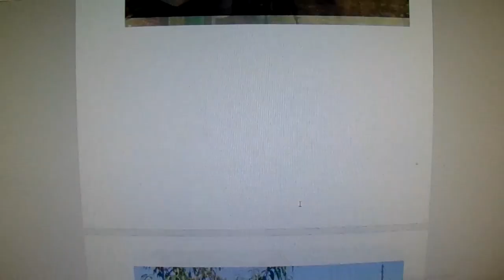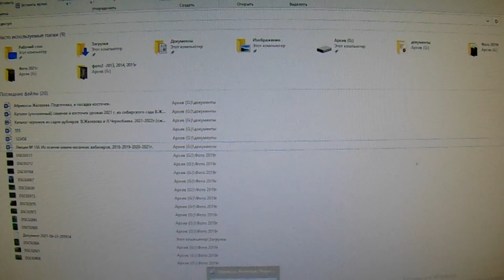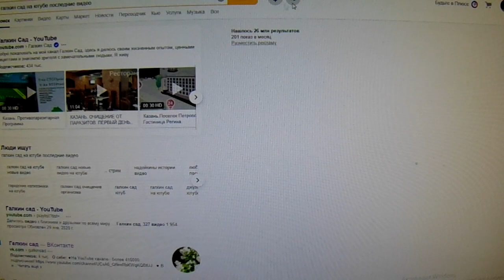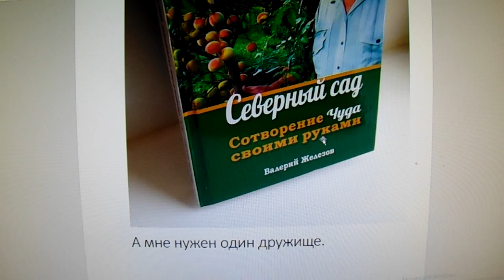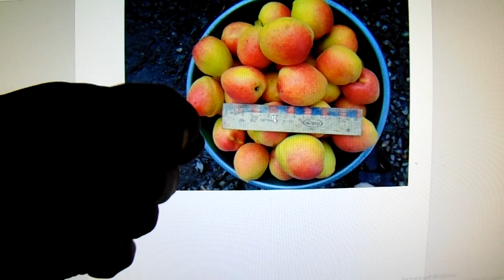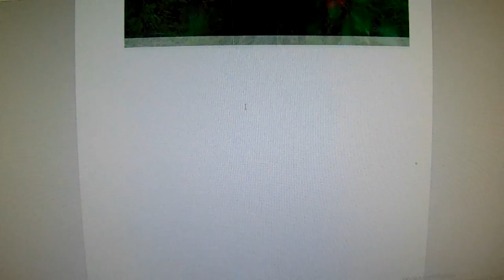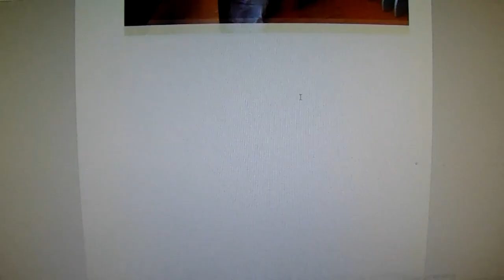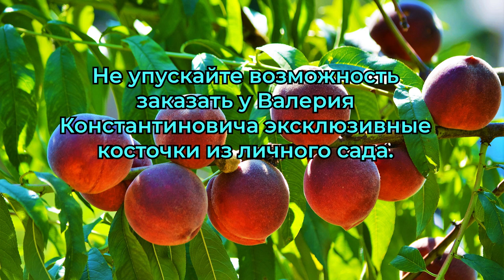Семена Железова от созревания до посадки Серия 1